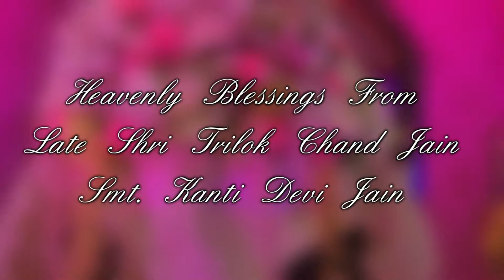Ring Ceremony || Akanksha & Varun || Raj Foto Studio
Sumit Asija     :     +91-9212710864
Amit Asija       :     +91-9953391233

              Office Address
Shop No-228, G-Block, Pocket-9
Sector-16, Rohini Delhi-110089